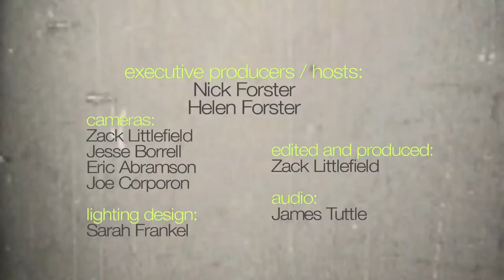Nathaniel Rateliff - "Don't Get Too Close" (eTown webisode #551)